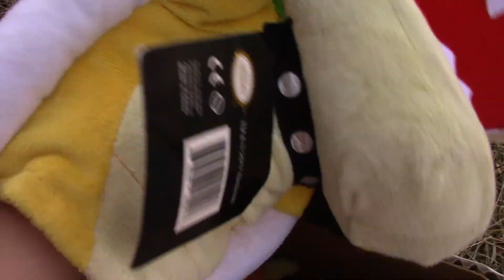bowser looses his legs!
BOWSER LOOSS LEGIES